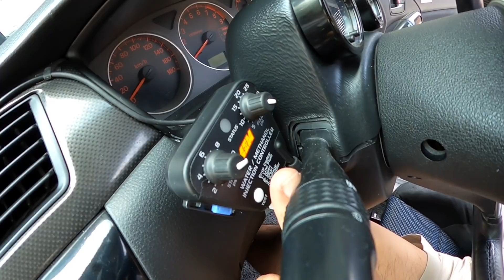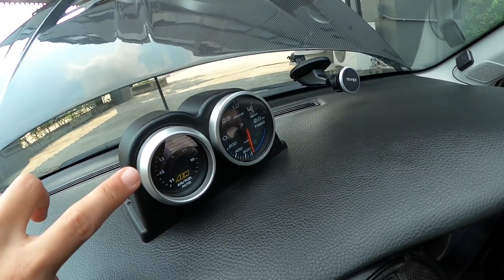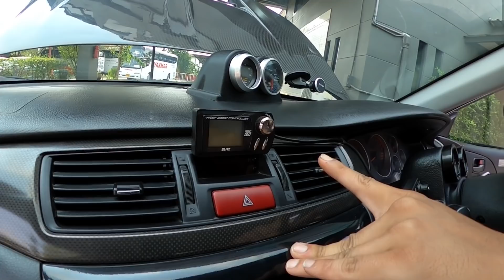Vlog. Evolution7 full carbon 4G63T แรงจัด กระโดดหนักมาก ของมันต้องมี รถซิ่ง EP21 ปี 2 | RACING LOVER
Evolution 7 คันนี้ เจ้าของแต่งเอง ใช้อุปกรณ์ซิ่งทั้งตัว ฉีดแอลกอฮอล์ จูนเอง Boots 2 บาร์กว่า ใข้มานานกว่า 3 ปี แล้ว ภายนอกทำคาร์บอนทั้งคัน สวยดุดัน สมเป็น Evolution คลิ๊กดูเลย

ทางแฟนเพจ  Racing Lover Channel